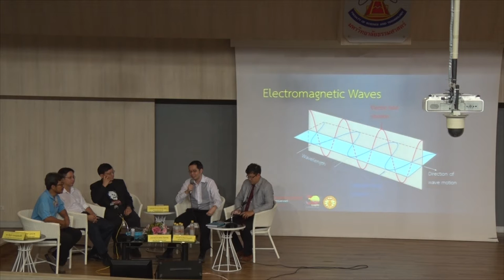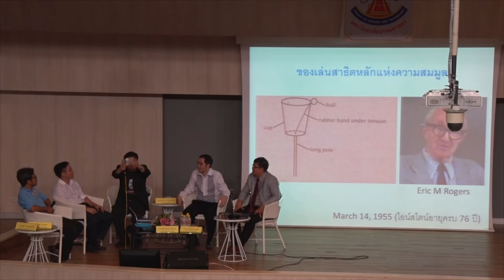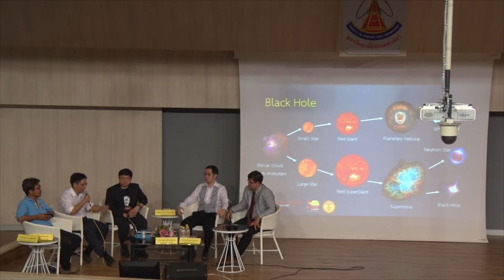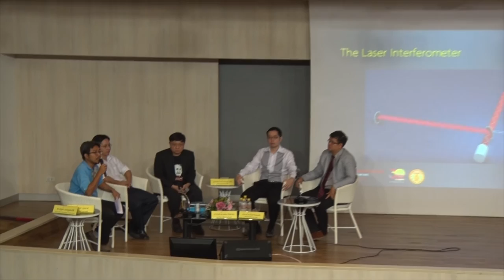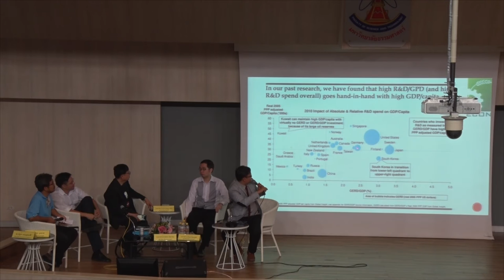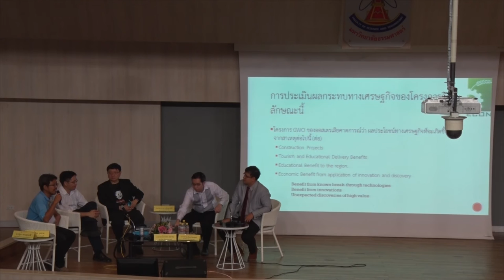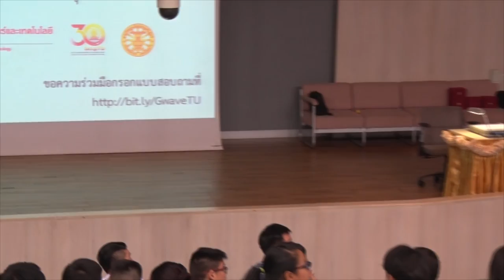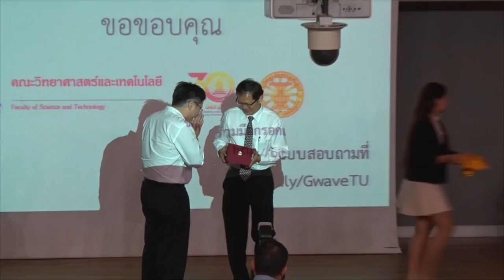คลื่นความโน้มถ่วง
ถ่ายทอดสดเสวนา เรื่อง “คลื่นความโน้มถ่วง”
ณ ห่อง S106 อาคารบรรยายรวม 5 (บร.5)
วันที่ ๑๘ กุมภาพันธ์ ๒๕๕๘ เวลา ๑๑.๐๐-๑๓.๐๐ น.
ณ คณะวิทยาศาสตร์และเทคโนโลยี   มหาวิทยาลัยธรรมศาสตร์  ศูนย์รังสิต